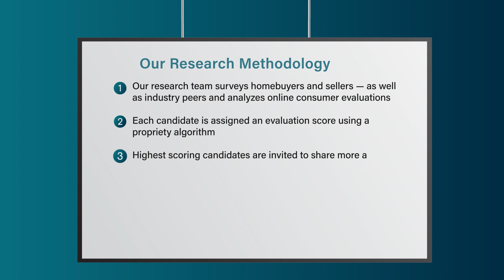2023 Denver Five Star Real Estate Agent Deanna Wolfe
Deanna Wolfe wins the 2023 Five Star Real Estate Agent Award! Five Star Real Estate Agents represent those who are outstanding in their field. Winning agents are selected as a result of a rigorous and objective research process. For any market, each year's field of winners represents no more than 7% of agents within the market.